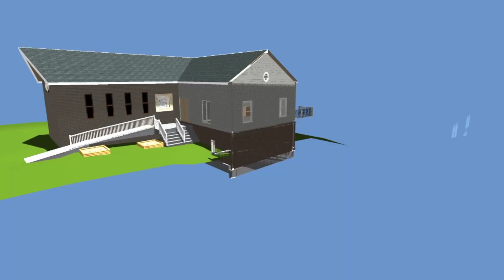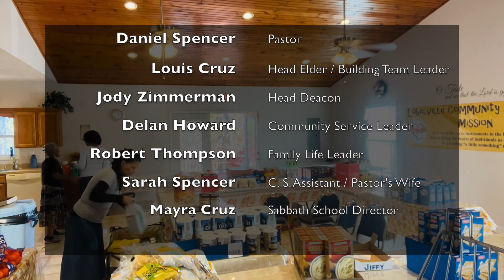Lobelville TN SDA MultiCenter Project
After much prayer and brainstorming, God is leading us to build a MultiCenter with adequate space to better serve the Community. A dedicated place for the Food Pantry (without constantly moving items), for Family Restoration and Health Seminars, Life and Trade skills Training, Workshops… One need leads to another and to really minister to the Physical, Emotional and Spiritual needs, we'll also have to extend our small Church and Parking spaces.

Here is a summary of the needs:
1. Expand our small fellowship room by 30 x 50 ft. to create a Multi Center…..…….$400,000
2. Purchase a much-needed vehicle for transporting food, materials, etc… …..…..….$30,000
3. Purchase the land adjacent to the church to add Parking space… .……..…$60,000
4. Increase Parking space (greatly limited for all the people to be served)…..……….$120,000
5. Extend the church size to fit 180-200 persons attending special events….… $180,000

This project costs $790,000, a goal beyond the possibilities of our small congregation, still, all is possible with God! We have stepped out in faith (and action) completing architectural building plans and counting the costs (as the Bible says). We humbly invite you to partner with us to fulfill
this Mission. Giving will honor God with your finances and good stewardship!

God will bless you as you serve with your resources and we also plan to recognize those who give $10,000+ by displaying their names (upon permission) outside the building during the project, and inside the building, upon completion, reminding those we serve that they are loved by you.
Is God putting in your heart the desire to collaborate and donate to this urgent and important Mission?… Yes, you can be part of this project!

1. Wire Transfer to Lobelville SDA “Building Fund". Routing: 06414162, Account: 035386.
3. go directly to the online giving and donate to the “Building Fund” category (this method only takes donations up to $20,000).

May God bless you more than you give today and beyond expectations!